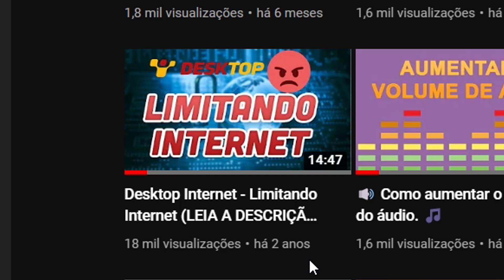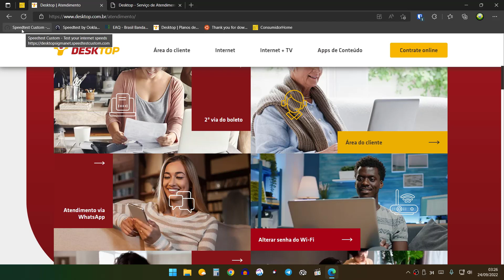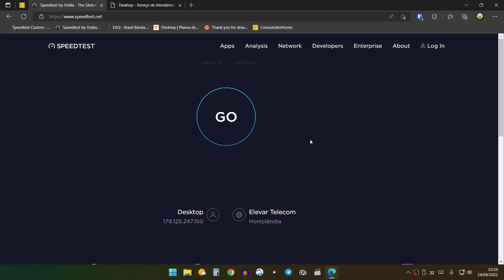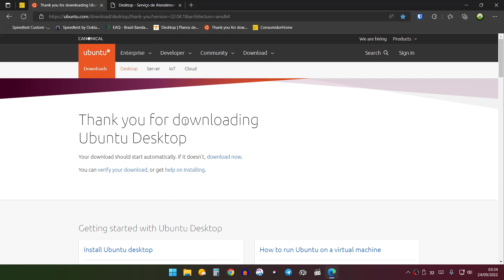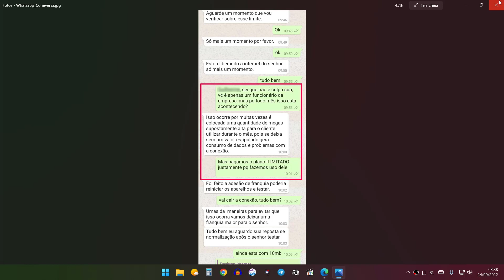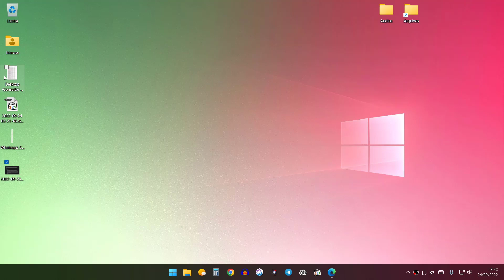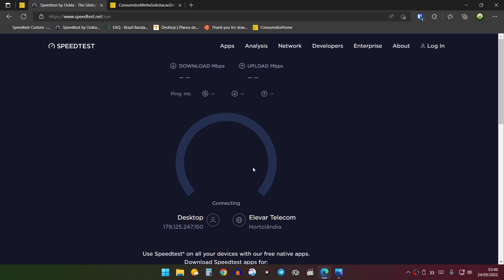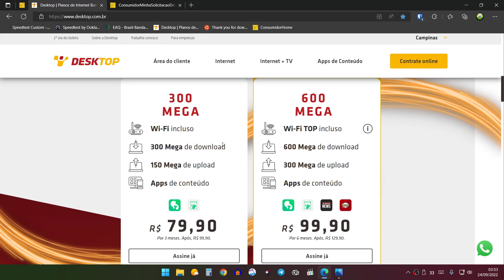Desktop Internet - Aplicando Franquia de Dados em Planos ILIMITADOS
Dois anos depois de toda minha saga anterior, venho dar meu feedback de como anda minha experencia com servidor de Banda Larga Desktop Internet.